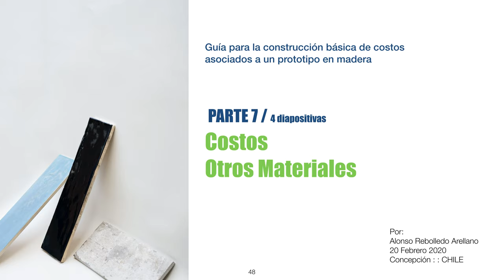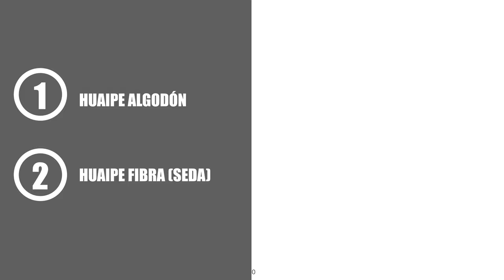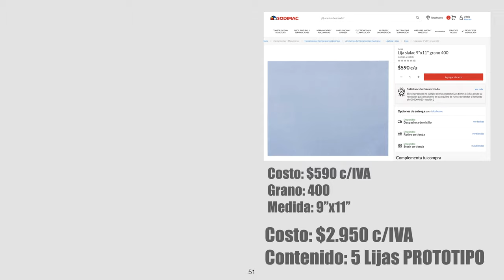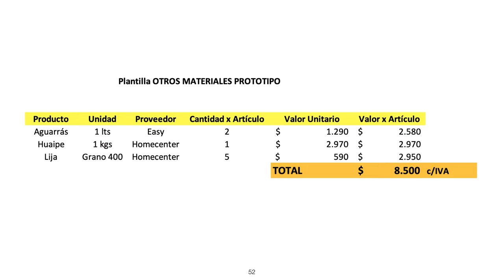PARTE 7 COSTOS OTROS MATERIALES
Hola, esta vez veremos costos asociados a otros materiales o insumos.
Saludos